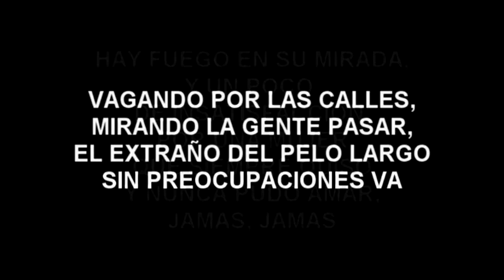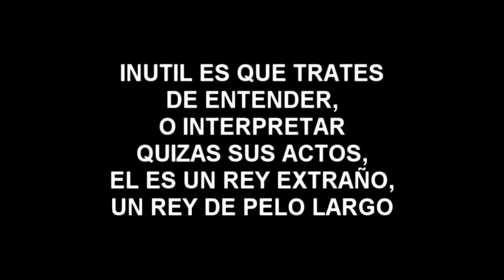EL EXTRAÑO DEL PELO LARGO LUIS LÓPEZ MONSEÑOR DEL ROCK RAÍCES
ESTE ÉXITO DE LOS 60s. LO GRABE EN EL AÑO 2003 EN EL RUKO ROCK, CON EL GRUPO LAS RAÍCES DEL ROCK DE EL SALVADOR C.A.
(DRA)